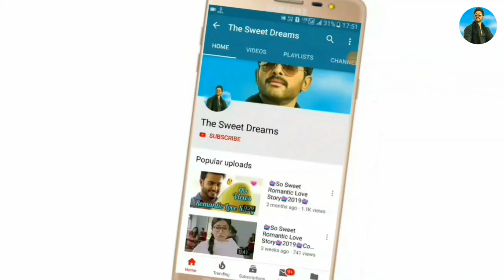Romantic Status 😍 | 💖 New Love Whatsapp Status Video 2019